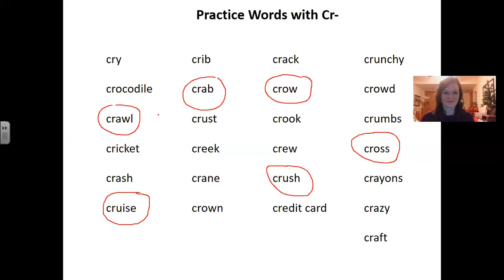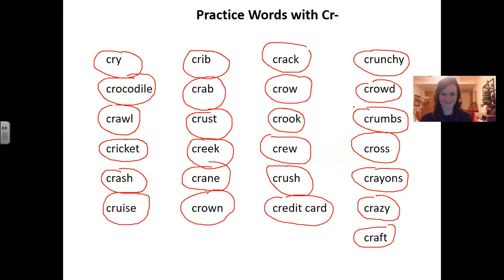Review the Cr- Blend: Listening Practice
This video helps you to do listening practice with the Cr- words.  I will read each word three times.  You can listen and point to the word that you hear.